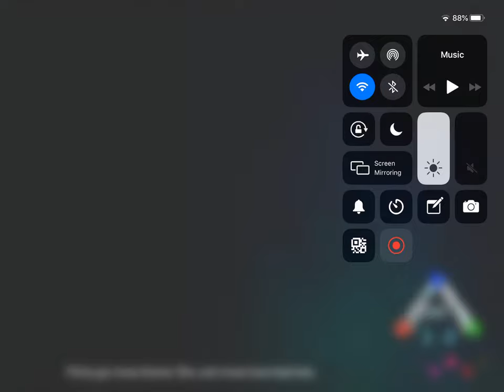How to use a dung beetle